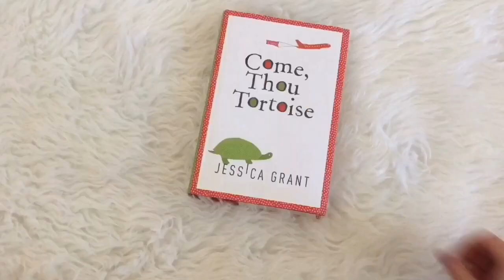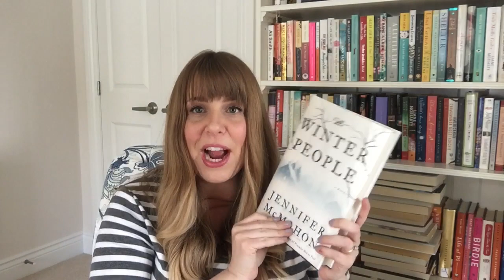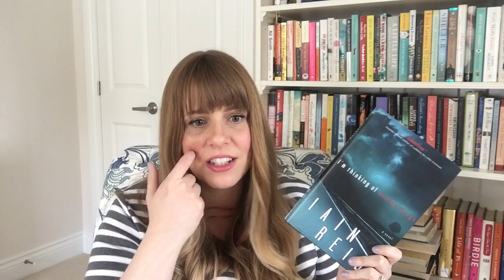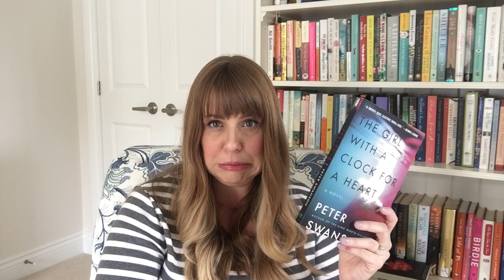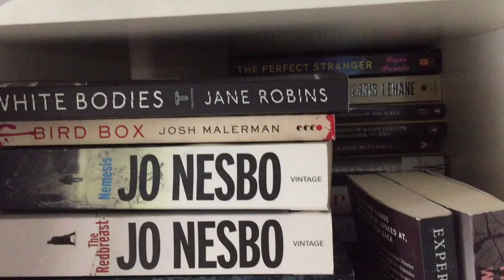Konmari With Me | Round 10 | Decluttering My Bookshelves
We're nearly finished decluttering my thrillers/horror books. Well...nearly. I've still got TWO more bookshelves left filled high with the genres. But still. We're making some progress!